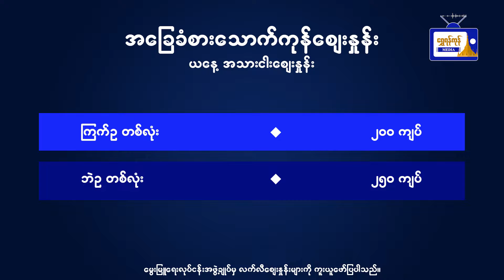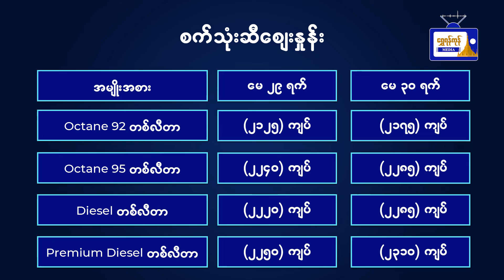မေ (၃၀)ရက် အခြေခံစားသောက်ကုန်စျေးနှုန်းများနှင့်‌ရွှေစျေး၊ ဒေါ်လာစျေး၊ စက်သုံးဆီစျေးနှုန်းများ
မေ (၃၀)ရက် (တနင်္လာနေ့) ရန်ကုန်မြို့
အခြေခံစားသောက်ကုန်စျေးနှုန်းများနှင့်
‌ရွှေစျေး၊ ဒေါ်လာစျေး၊ စက်သုံးဆီစျေးနှုန်းများ